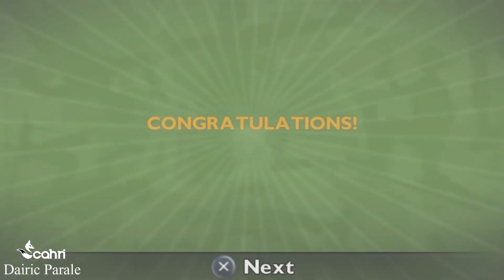Toy Story 3 (PSP): Adventure - Operation Phone Call #2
The creators of the beloved “Toy Story” films re-open the toy box and bring movie goers back to the delightful world of our favorite gang of toy characters in “Toy Story 3”. As Andy prepares to depart for college, Buzz, Woody and the rest of his loyal toys are troubled about their uncertain future. Directed by Lee Unkrich (co-director of “Toy Story 2” and “Finding Nemo”), “Toy Story 3” is a comical new adventure in Disney Digital 3D that lands the toys in a room full of untamed tots who can’t wait to get their sticky little fingers on these “new” toys. It’s pandemonium as they try to stay together, ensuring “no toy gets left behind.” Pixar veteran Darla K. Anderson ("Cars" and "Monsters, Inc.") produces, while Michael Arndt, Academy Award-winning screenwriter of "Little Miss Sunshine," brings his unique talents and comedic sensibilities. In the Toy Story 3: The Video Game help Buzz, Woody and the rest of the Toys ensure no toy gets left behind. Dive into to all new heroic adventures in Story Mode or let your imagination run wild in the exiting new open world of Toy Box Mode! Come and play to infinity…and beyond.

Dairic Parale